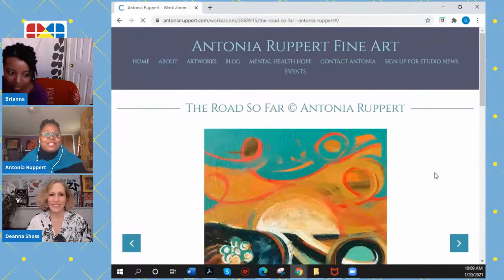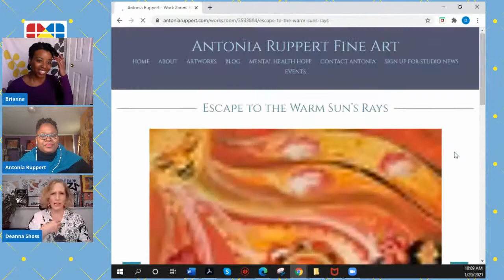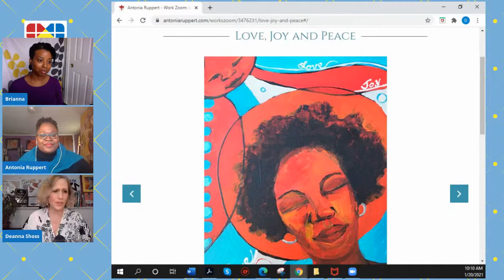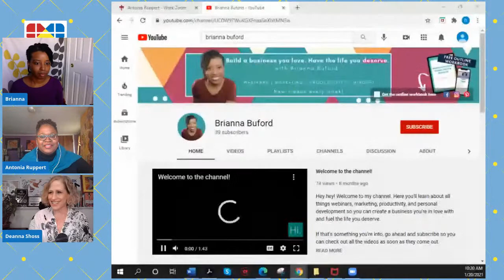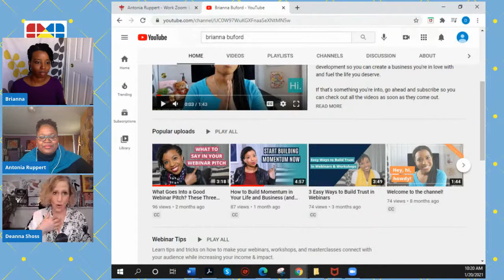Creativity as the Ultimate Spark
10 am CT on Wednesday January 20, 2021

Business owner Brianna Buford and community artist Antonia Ruppert join Intercultural Spark just and hour before the inauguration to talk about how to keep the spark burning inside you and why it's important to keep pushing forward in the face of adversity--personal or global!

Brianna is the founder of Brianna Buford & Co., a webinar, workshop and virtual event management company. Antonia "Toni" Ruppert is an artist who was recently selected as the Artist-in-Residence for INVEST South/West Austin Chicago Artist-In-Residence program. The program is a pilot project aimed to create public art and site-specific cultural programs that reflect the Austin community’s spirit.